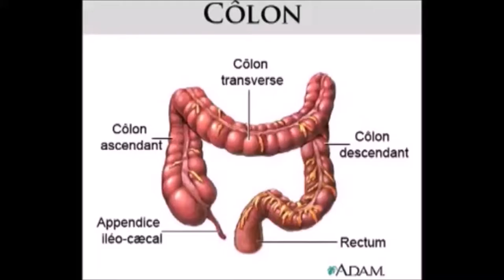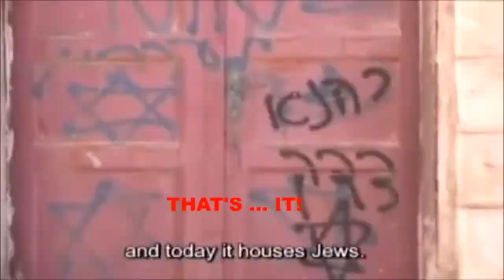Mérée Drane - Comme un Colon (With Introduction & English Sub-titles)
Introduction by Jacob Cohen & Allan Fallestine

Mérée Drante   "Comme un Colon"
( Lyrics  +mereedrante  on Google+ )
( Translation +BluesDriver )

Mérée is pronounced may-ray (;-)

Parody based on über-Zionist KKK Settlers
(Kosher Kahanist Kaln ;-)

Melody is from  Sylvie Vartan's  "Comme un Garçon"

VIVE la QUENELLE LIBRE !

Join BDS to stop this MADNESS !!!